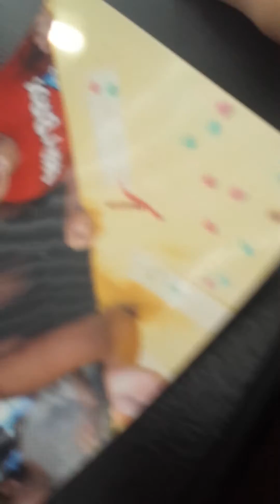Patrick flying a little helicopter